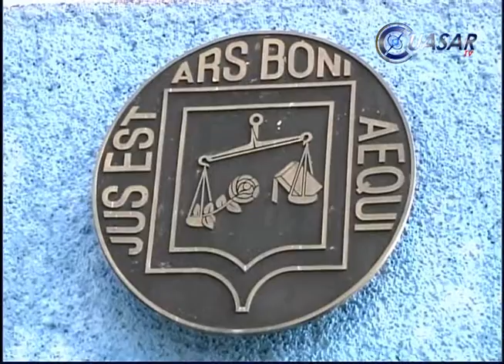Obtiene Cemeí auto de libertad por tercera ocasión pero seguirá en la cárcel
El exlíder de autodefensas de Aquila, Michoacán Cemeí Verdía no podrá abandonar la cárcel pese a que ya ganó tres de los cuatro casos que han sido imputados en su contra...